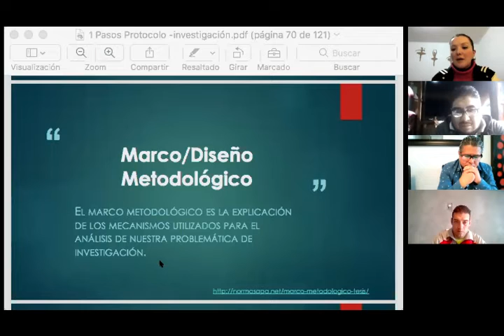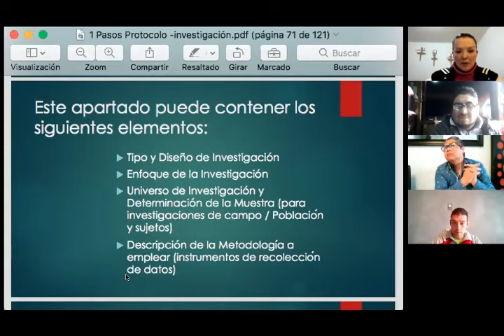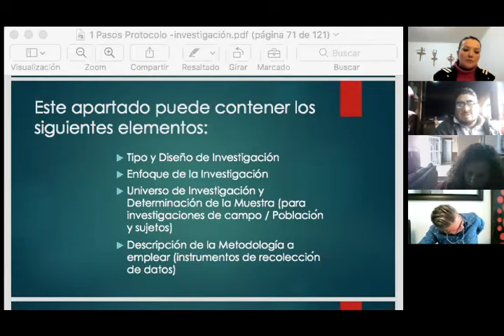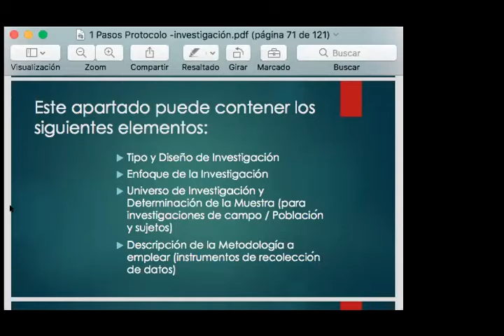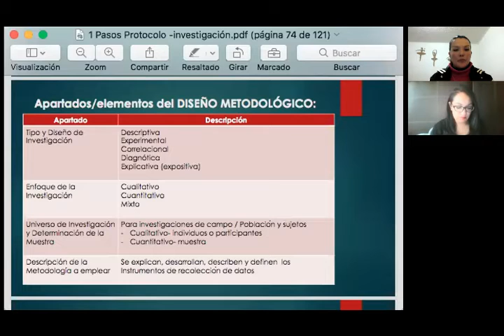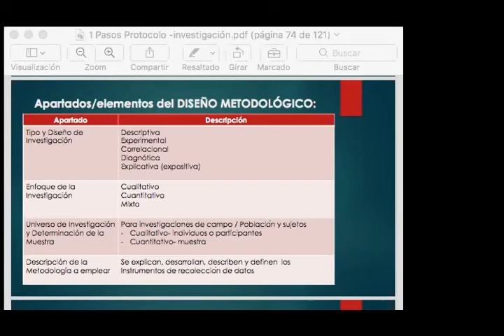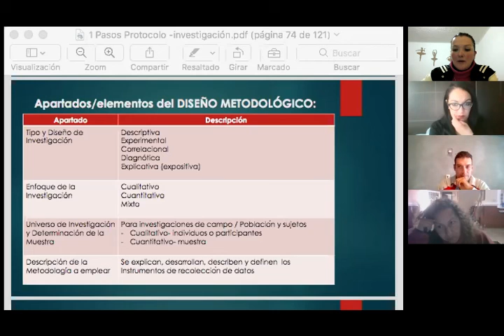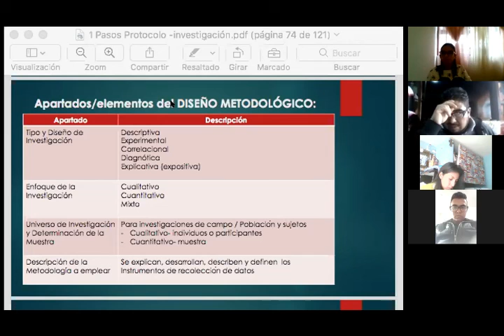UNIEM LP7º Seminario de Investigación 2021 03 20